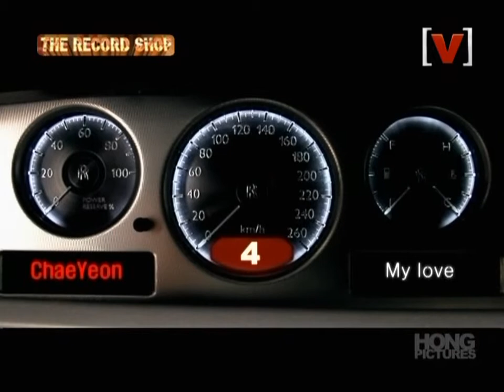[MV] Chae Yeon - My Love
Album: My Love